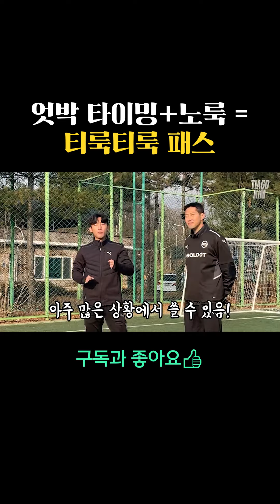엇박 타이밍 + 노룩 = 티아고킴의 티룩티룩 패스